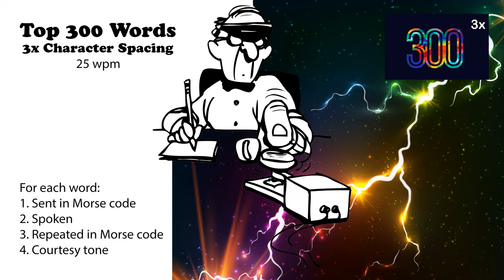3x Character Spacing - Top 300 Words - 25wpm